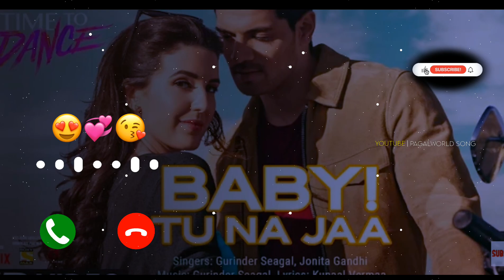Baby! Tu Na Jaa Instrumental Ringtone|Popular Romantic Ringtone 2021|Calling Status |Gurinder Seagal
. 🔥 My Ringtone Website 🌐

Kabhi Song Ringtone 2020ringtone all ringtone apple ringtone amit bhadana ringtone aashiqui 2 ringtone audio main ringtone app for android ringtone arabic ringtone best ringtone bhakti ringtone bollywood ringtone bhojpuri ringtone bhajan ringtone bollywood song ringtone best 2020 ringtone bangla ringtone bgm ringtone bewafa ringtone cutter ringtone cutter app ringtone comedy ringtone change ringtone cut song ringtone closer ringtone cartoon ringtone collection ringtone cool ringtone come ringtone download kaise kare ringtone dialogue ringtone dj remix ringtone dil diyan gallan ringtone dance ringtone download app ringtone daru badnaam kar de ringtone ehsas nahi tujhko ringtone english song ringtone emotional ringtone ever ringtone ek tha tiger ringtone english song 2020. wwe ringtone ringtone for mobile ringtone for android ringtone funny ringtone flute ringtone for boys ringtone for samsung ringtone for phone ringtone film ringtone filmi ringtone female ringtone gujarati ringtone guitar ringtone gam bhari ringtone god ringtone gana hindi ringtone gana mp3 ringtone hindi song ringtone hindi mai ringtone hollywood ringtone hd ringtone hindi mp3 ringtone hindi new ringtone instrumental ringtone in tamil ringtone jo bheji thi dua ringtone jeene laga hoon pehle se jyada ringtone kaise set kare ringtone kaise download kare ringtone kaise banaye ringtone krishna ringtone ke gane ringtone kaise banate hain ringtone kaise badle ringtone love ringtone love song ringtone latest ringtone love story ringtone latest 2020.ringtone link ringtone love music ringtone maker ringtone movie ringtone mobile ringtone mere rashke qamar ringtone mp3 song ringtone marathi ringtone name ringtone punjabi sad song ringtone punjabi 2020.